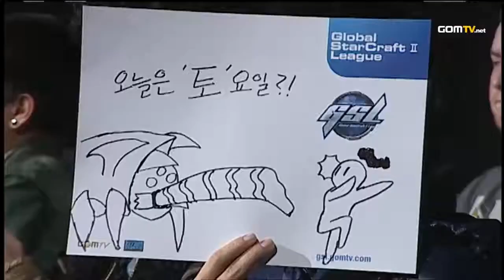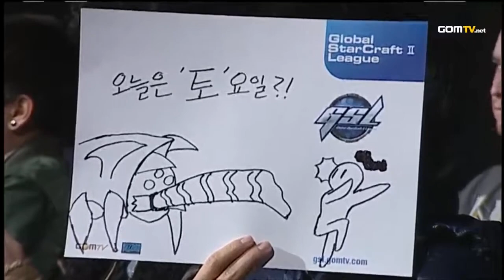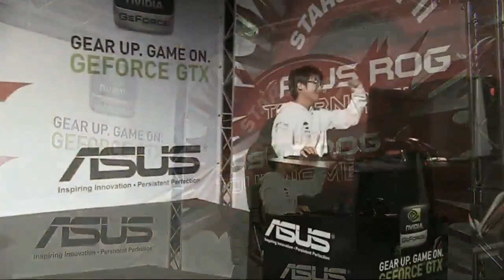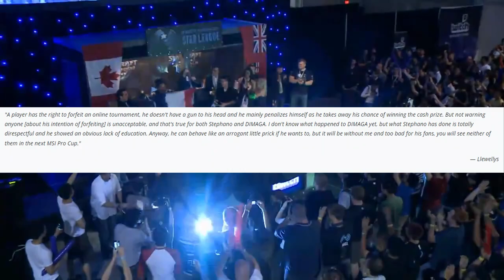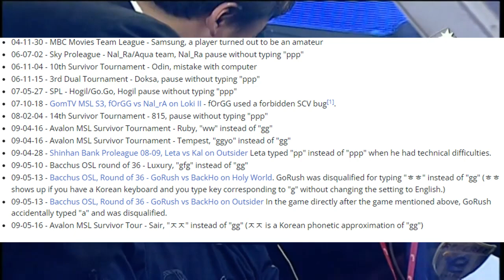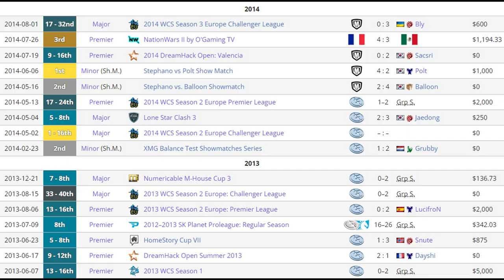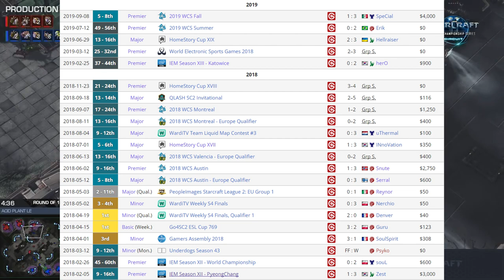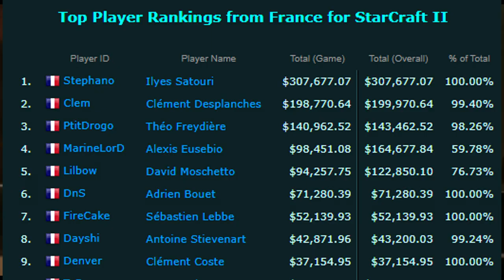Stephano - The French StarCraft 2 Legend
Today we'll talk about the greatest French player - Stephano, who was the best foreigner long before Serral in StarCraft 2
Timecodes:
00:00 Briefly about Stephano
00:35 First steps in esports - WarCraft 3, amateur tournaments
02:36 Stephano's Breakthrough at ASUS ROG 2011
05:41 The best foreigner - Stephano's road at IPL 3
07:27 The legendary match against KiWiKaki
10:58 Stephano shows absolute dominance at IPL 3
13:19 Stephano's secrets: APM, build-orders, schedule
15:37 Stephano shows some inconsistent results late 2011
16:21 Stephano gets arrested
16:47 Stephano travels to South Korea
20:30 The South Korea vs Stephano
24:20 Controversy
25:11 NASL 3 and the unstoppable Stephano
27:45 WCS 2012 - Stephano cements himself as TOP 1 in EU
29:25 The EG curse
30:20 The biggest scandal: Stephano accused of molesting an underage girl
31:15 WCS 2012 Grand Finals
36:28 The decline of his skills
37:17 GSL And Proleague - Stephano once again in Korea
41:36 Stephano shows lackluster results. His last successful tournament
44:25 Stephano announces his retirement
46:34 The legacy of the best French player
Hi! My name is Sergey, and here I tell different esports stories in an interesting and entertaining way. I talk mostly about StarCraft 2, Warcraft 3, Age of Empires, Dota 2 and CS:GO, but I also cover a lot of other different topics around esports and its culture.